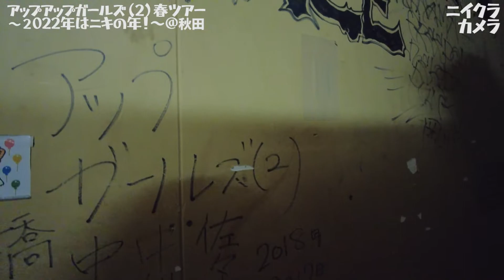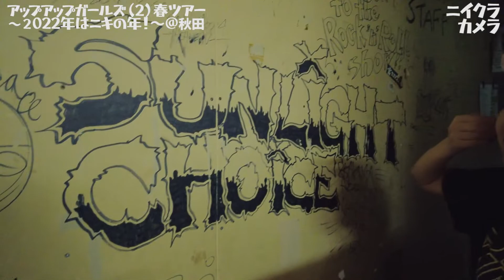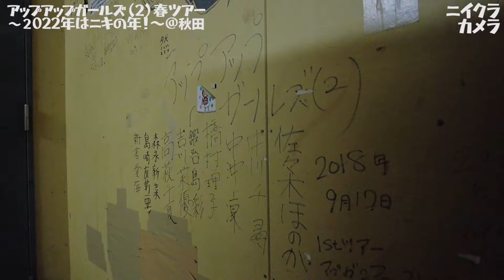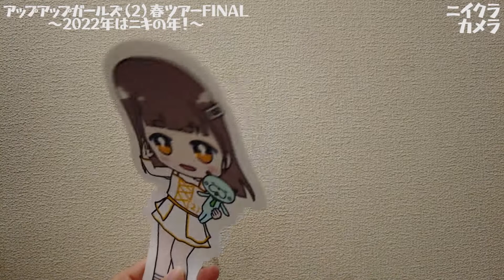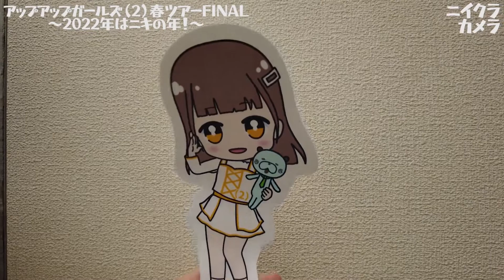ニイクラカメラ＠アップアップガールズ（2）春ツアー 〜2022年はニキの年！〜【後編】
7/17 アップアップガールズ（仮）& アップアップガールズ（２） GO！DO！LIVE！
【日程】
2022年7月17日（日）
開場17:00 / 開演17:30
【会場】
恵比寿リキッドルーム
【チケット】
●スタンディング　3,000円
※別途ドリンク代必要
【出演】
アップアップガールズ（仮） / アップアップガールズ（２）

◆5月10日(火) 11thシングル発売！
『だれだって、アイドル / カスタムにきちゃん / Tell Me / starry wink*』

【収録曲】
M1 だれだって、アイドル。
M2 カスタムにきちゃん
M3 Tell Me
M4 starry wink*
M5 だれだって、アイドル。(Instrumental)
M6 カスタムにきちゃん(Instrumental)
M7 Tell Me(Instrumental)
M8 starry wink*(Instrumental)
販売価格 \1,000円+税

5週目 →→ リスペクトーキョー（東北ver./東海道・山陽ver.）
6週目 →→ ファーストジェネレーション（Stop Kidding Me/Keep Shining）

●2021年11月16日発売EP『にきちゃんわんだーおんぱれーど』好評発売中！

【収録曲】
M6～M10　各Instrumental

●2021年11月27日配信開始『しあわせの半径』

アップアップガールズ（２）グッズはこちら

高萩千夏　福島県出身 1997年7月4日生

鍛治島彩　千葉県出身 1999年7月21日生

中川千尋　静岡県出身　2004年9月3日生

佐々木ほのか　福岡県出身　2006年1月30日生

森永新菜　東京都出身　2001年6月16日生

島崎友莉亜　神奈川県出身　2002年11月22日生

新倉愛海　神奈川県出身　2003年6月1日生